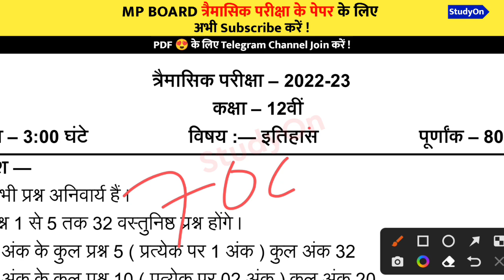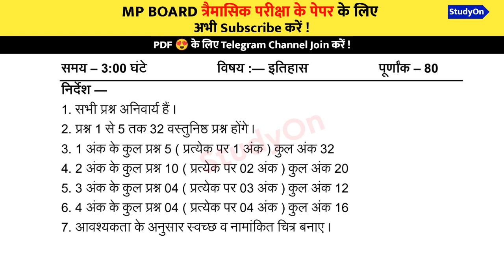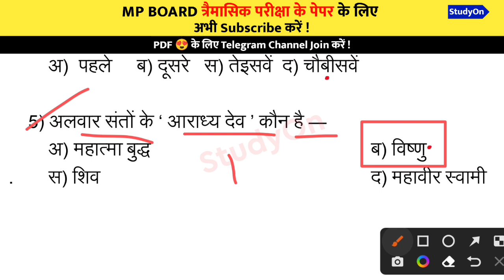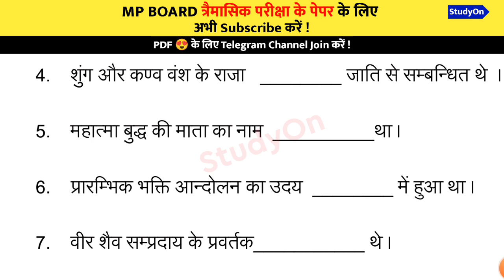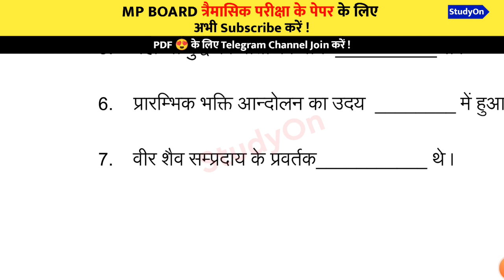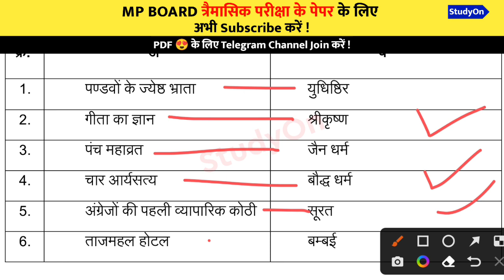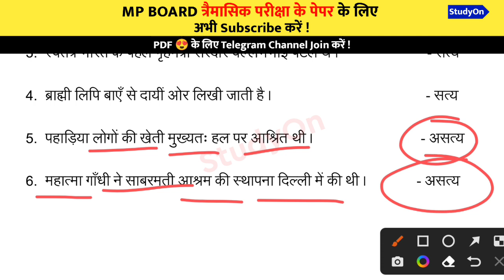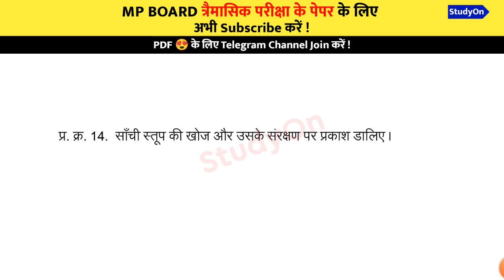7 अप्रैल कक्षा-12वी इतिहास त्रैमासिक परीक्षा पेपर 2022 | 12th History Tremasik Pareeksha Paper 2022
7 अप्रैल कक्षा-12वी इतिहास त्रैमासिक परीक्षा पेपर 2022 | 12th History Tremasik Pareeksha Paper 2022

🎯 9वी से 12वी सभी कक्षाओं के पेपर देखें –

🔥 9वी त्रैमासिक परीक्षा 2022-23 सम्पूर्ण पेपर -

🔥 10वी त्रैमासिक परीक्षा 2022-23 सम्पूर्ण पेपर -

🔥 11वी त्रैमासिक परीक्षा 2022-23 सम्पूर्ण पेपर -

🔥 12वी त्रैमासिक परीक्षा 2022-23 सम्पूर्ण पेपर -

Your Queries -
त्रैमासिक परीक्षा पेपर कक्षा 12वी इतिहास
11वी का त्रैमासिक परीक्षा पेपर
7 अप्रैल का 12वी का त्रैमासिक परीक्षा पेपर
7 अप्रैल का इतिहास का पेपर
7 अप्रैल इतिहास त्रैमासिक परीक्षा पेपर 12वी
mp board tremasik pareeksha paper
mp board tremasik paper 2022
mp board tremasik viral papers
kaksha 12vee itihaas ka paper
class 12vee tremasik paper 2022
kaksha 12vee history tremasik paper
class 12th itihaas quarterly exam paper
12vee history tremasik ka paper
12th itihas tremasik paper solution
mp board 12th itihaas ka paper